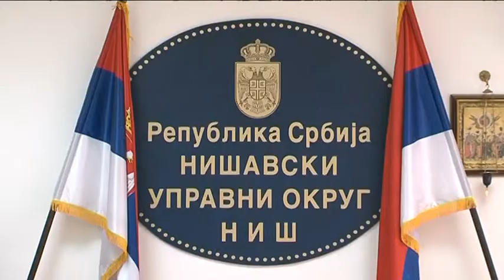belami.rs - "Na crno" radi 10% radnika u Srbiji